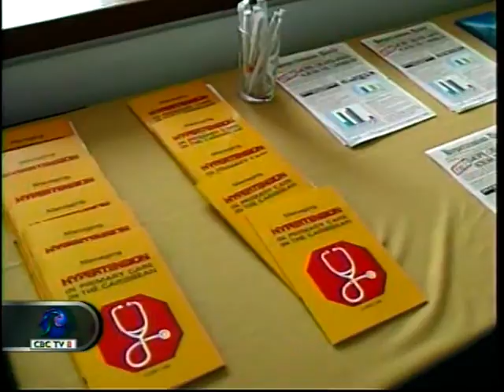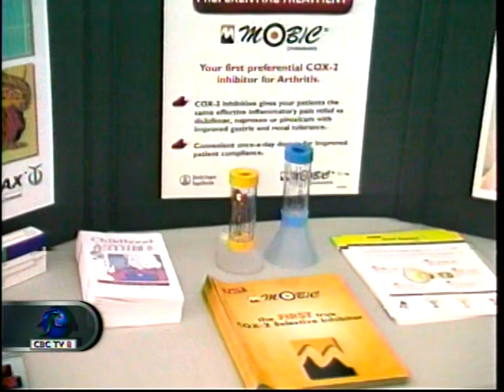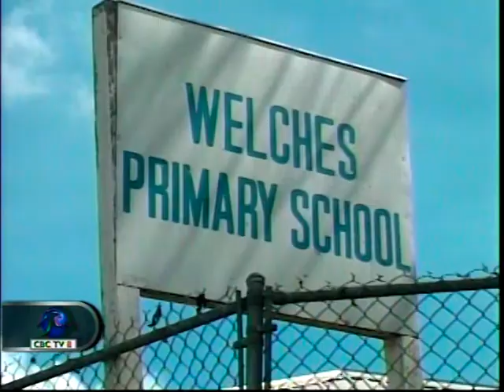CBC NEWS June 29, 2015